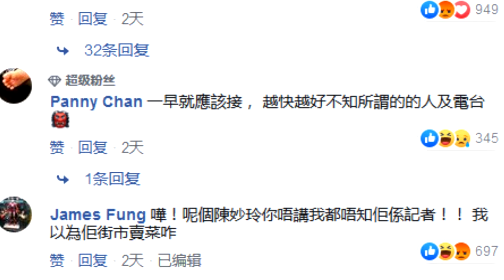无良「黑记」陈妙玲